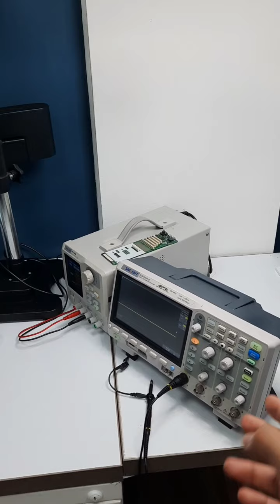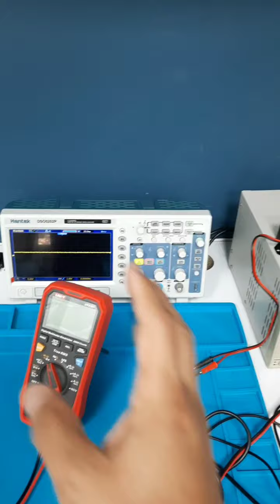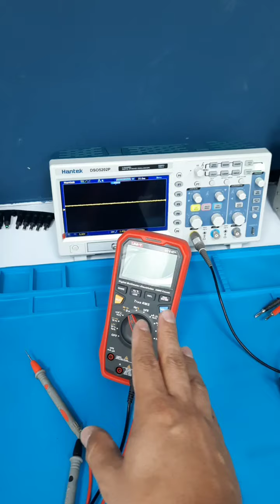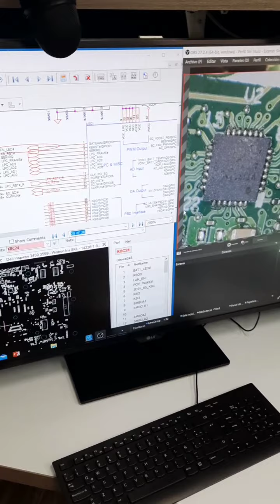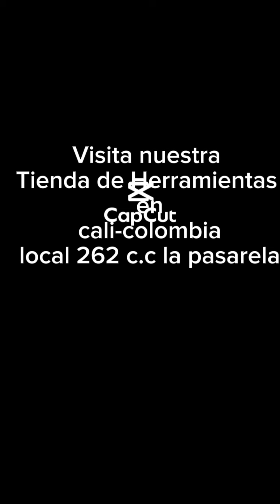Herramientas para la Reparacion de laptops-Laboratorio 1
Todas las herramientas usadas en los videos
y cursos disponibles.

saludos y gracias por compartir mis videos